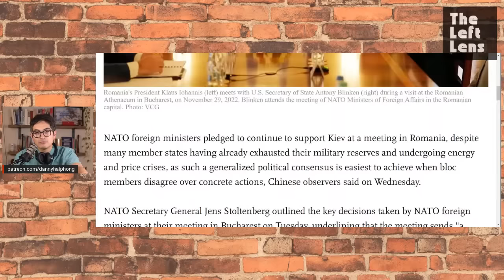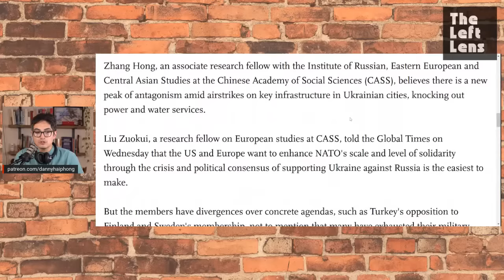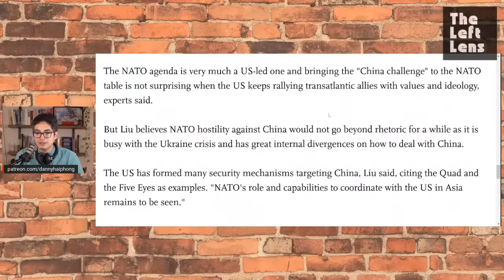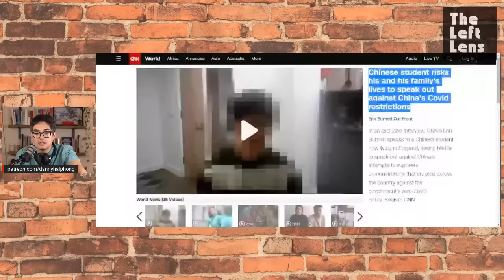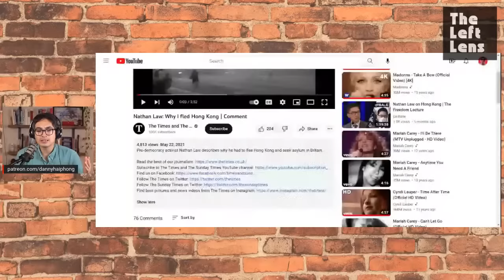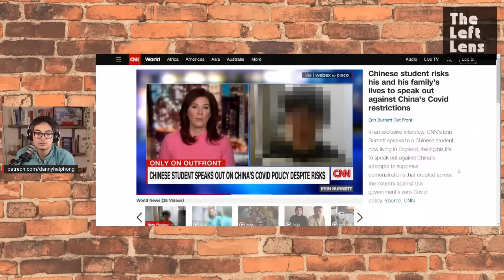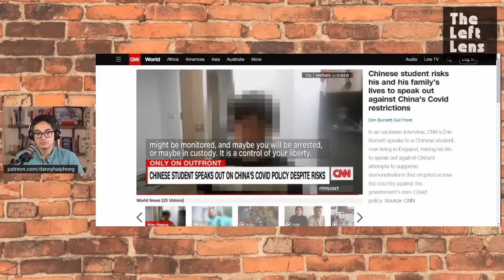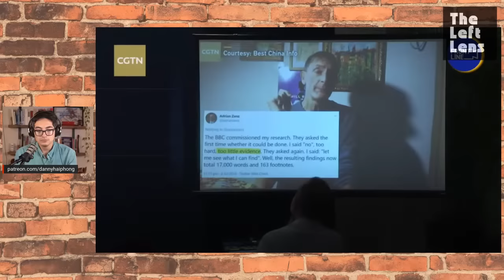LIVE: Ukraine, NATO, and the State of the EU w/ MEP Clare Daly!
0:00 - theme song
6:34 - interview with Clare Daly begins
52:32- Interview ends, stories begin

Clare Daly is a member of the European Parliament who was elected from the constituency of Dublin, Ireland in 2019. She represents Independents4Change and sits in the Left group. Previously she was a member of  the Irish Parliament, a former Airport Shop Steward, and Students Union President.